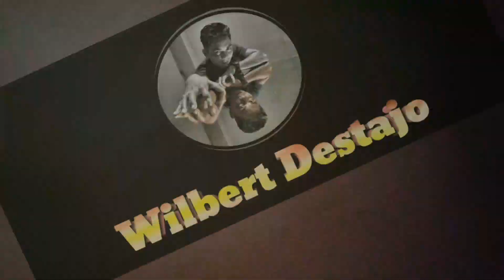SASING| PEANUT WORM (Hda. San Jose, San Carlos City, Neg. Occ.)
SASING or peanut worm is an exotic food delicacy was found at the sea bed. this kind of exotic food is a very crunchy. it has to be chewed well to savor its true flavor.